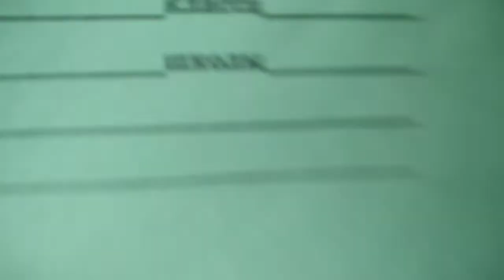🌺Бумажные сюрпризы часть 3🌺